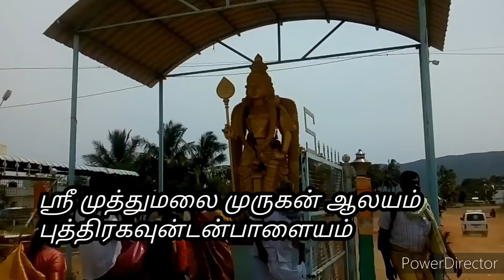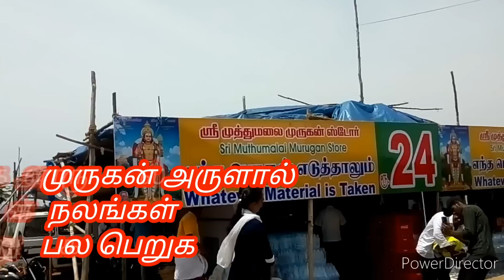muthu malai murugan